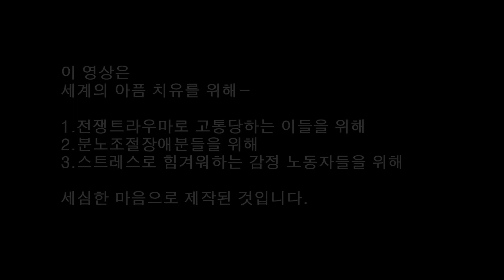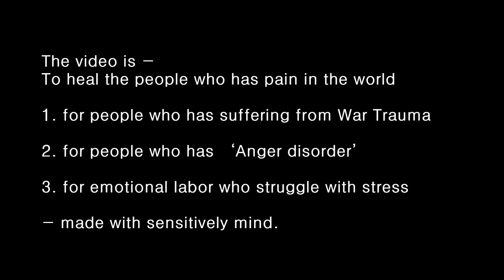171003화 바위 신나는 음악